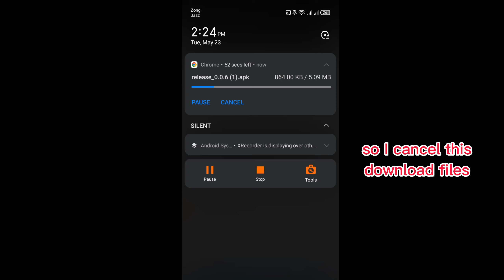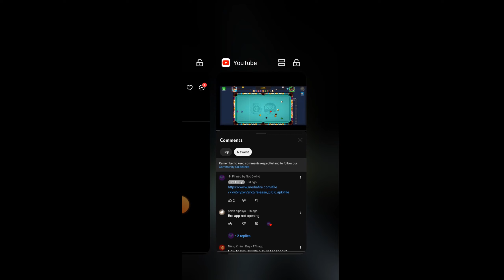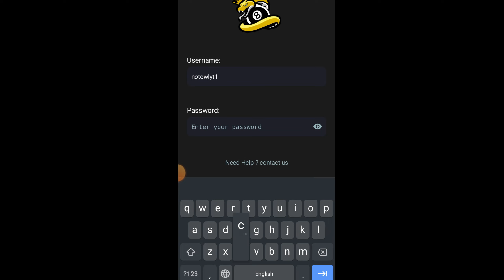100% free 8 ball pool new mini cheto hack 🔥| full detail turtrial | snake tool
8 ball pool new mini cheto hack 🔥| full detail turtrial | snake tool | 8 ball pool

Hy friends plz give me support I start new gaming yt channel plz plz plz give me support